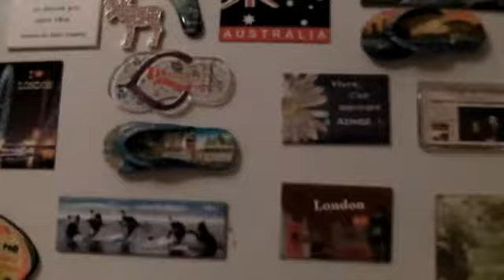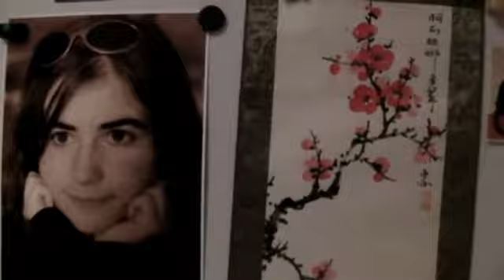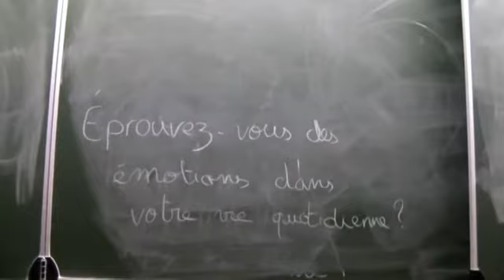La solitude des nombres premiers